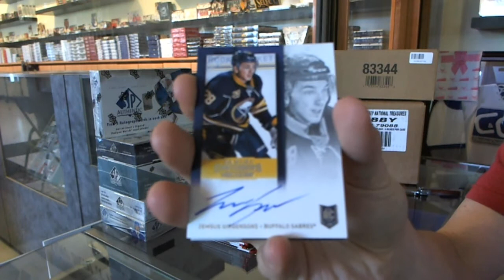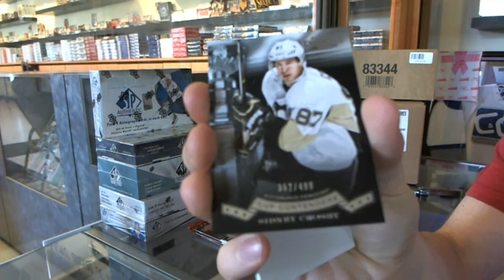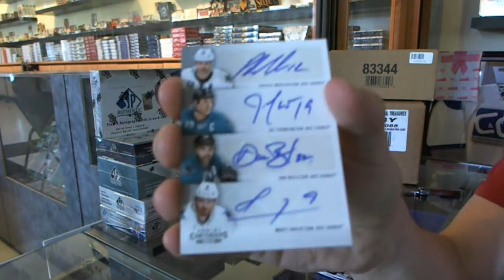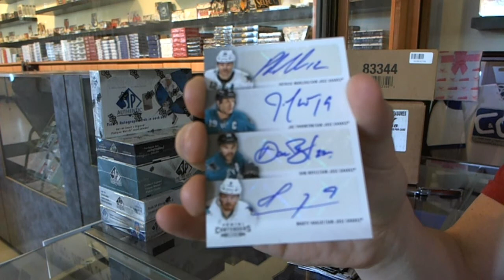Tom's 13-14 Contenders Hockey Box Break